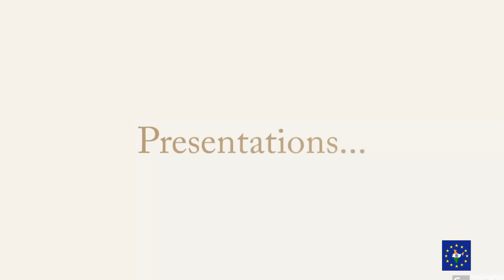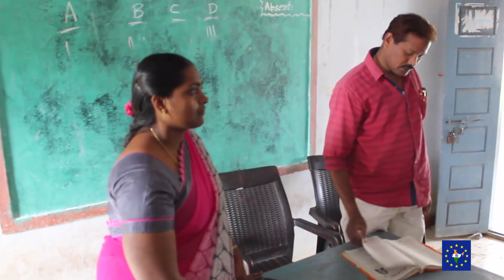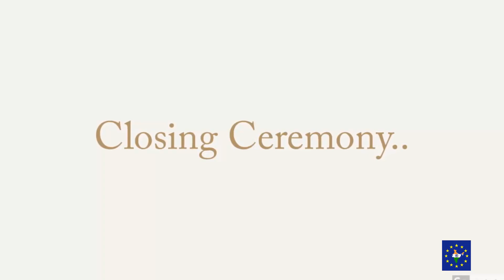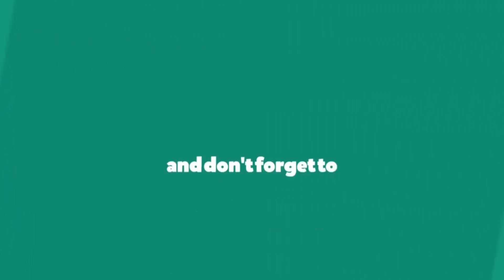My day with Vavilala school students : Visit 2 Highlights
From last few years, I am volunteering as a science teacher and taking online classes to 8th grade highschool students of a government run school in Vavilala through an NGO called eVidyaloka. Vavilala is a remote village located in Krishna District, Andhrapradesh, India.

eVidyaloka is a Bangalore-based Nonprofit organization that focuses on imparting education to the rural students in India by crowdsourcing volunteer teachers and providing digital classroom infrastructure to link the students in remote villages.

As part of my visit to India, I visited the school and met my students for second time. Organized a science workshop and quiz. Spent memorable time with them. Highlights of the visit are presented in the video.

If you would like to check out the video of my first visit, here is the

If you would like to donate or to be part of eVidyaloka, or interested to know more details,